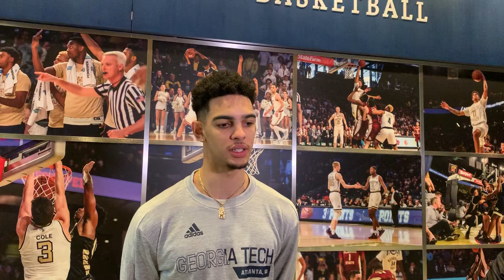JOL TV: Mike Devoe 2/18/20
Georgia Tech guard Mike Devoe talks about the bye weekend and getting ready for Wake Forest on Wednesday.